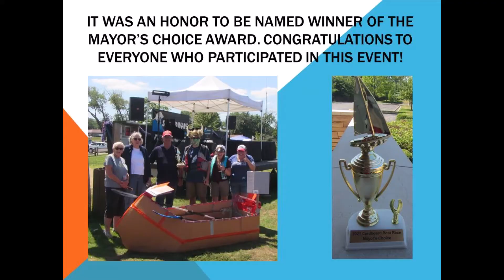Fierce Fox Sails in Boat Race 8 15 21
Library Staff had a great time participating in the 2021 Cardboard Boat Regatta on Sunday, August 15, 2021.  Check out the video to see the maiden voyage of the Fierce Fox!